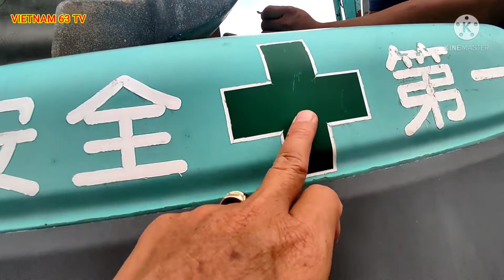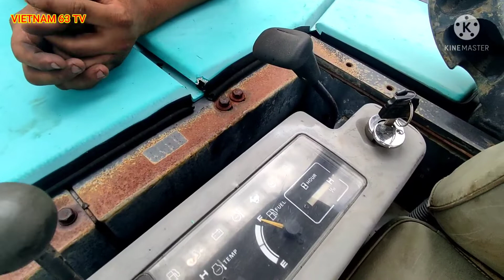Bán máy múc, xe cuốc, gầu 02 tại nông cơ Vũ Văn Bự ĐT 084408 5555.